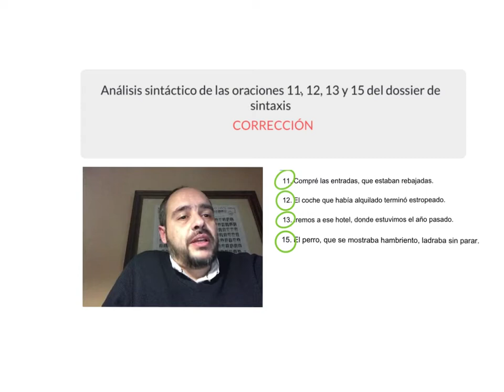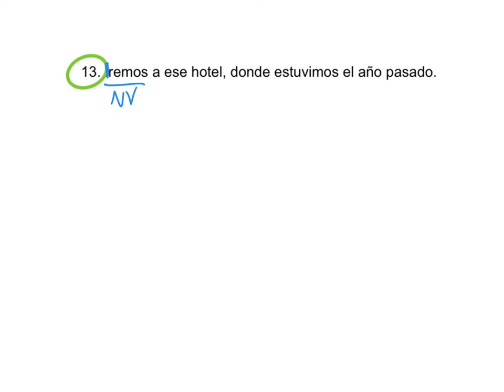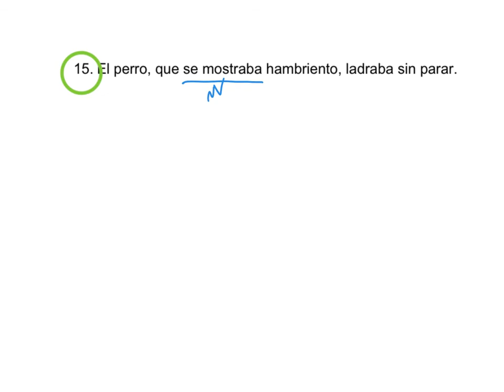3 Análisis sintáctico de las oraciones 11, 12, 13 y 15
Análisis sintáctico de las oraciones 11, 12, 13 y 15 del dossier de sintaxis para 1º de bachillerato.